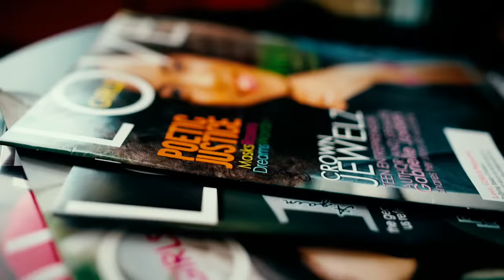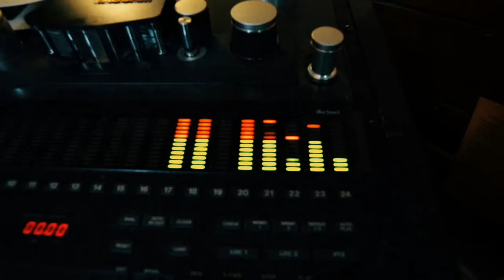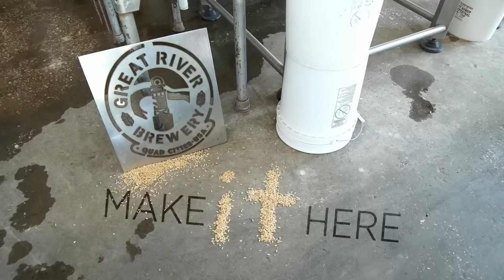Quad Cities Make it Here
What is your it? Whether your're an entrepreneur, executive, artist, athlete, or anything in between, you can Make it in the Quad Cities.